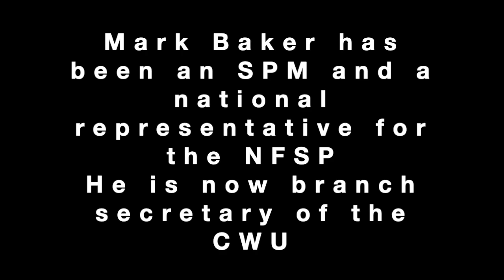The Post Office Scandal: Can A Leopard Change Its Spots? Mark Baker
Subpostmasters are still not protected by a Trades Union and yet the same Horizon problems are continuing, with subpostmasters personally liable for deficits, in spite of the judgements against Post Office Ltd.  The National Federation of Subpostmasters,  is the only organisation Post Office Ltd recognises as acting on behalf of subpostmasters but it is not a Trades Union and cannot legally undertake collective bargaining.  The NFSP is a company limited by guarantee ,which receives over £2M a year from the Post Office, but not only has never correctly signed up subpostmasters as company members but obviously is not independent of the Post Office Ltd given the controlling conditions the Post Office places over them in return for the grant.
Mark Baker worked for the Post Office for many years and was a national representative on the NFSP.  He exposed their connection with Post Office Ltd to the Bates litigation.  Disillusioned, he is now branch secretary of the CWU Postmasters Branch.
Mark gives fascinating details about how Post Office Ltd operated.